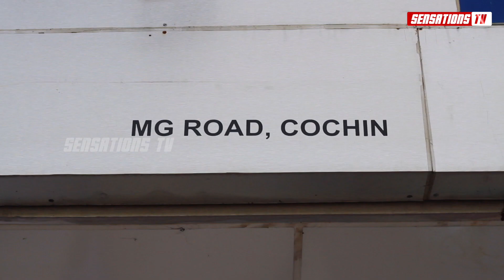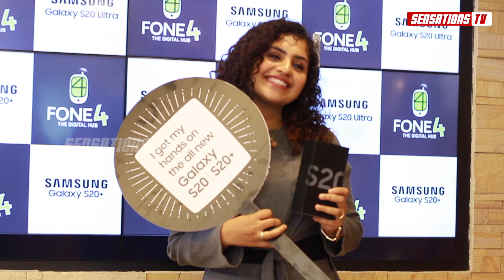സാംസങ് ഗാലക്സി S20 സ്വന്തമാക്കി നൂറിൻ ഷെരീഫ് | Noorin Shereef | Fone4 | Samsung S20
എറണാകുളം എം ജി റോഡിലെ Fone4  എന്ന ഷോറൂമിൽ നിന്നും സാംസങ് ഗാലക്സി  S20 സ്വന്തമാക്കി നൂറിൻ ഷെരീഫ് .

* ANTI-PIRACY WARNING *
This content is Copyrighted to Sensations TV. Legal action will be taken against those who violate the copyright of the following material presented.